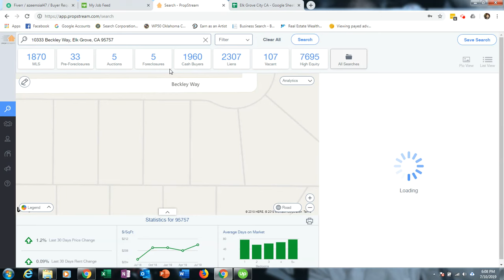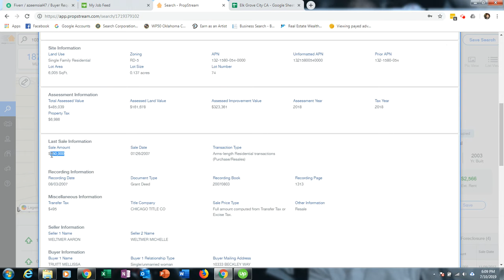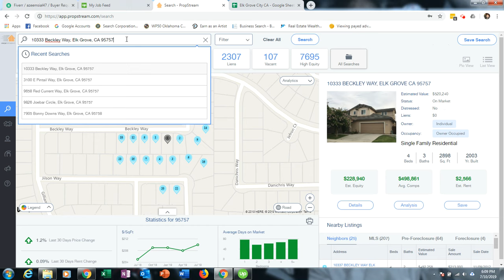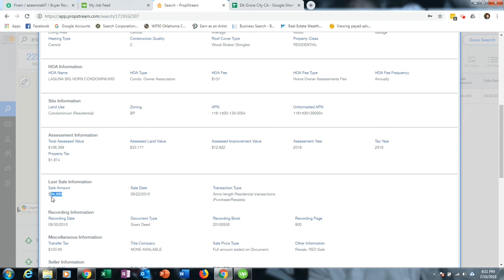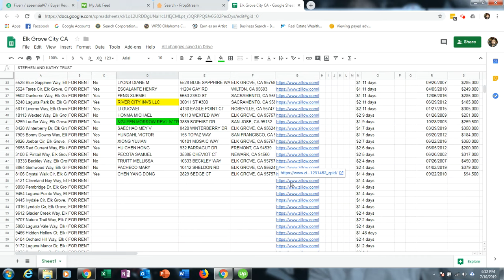How to pull owner info from propstream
online earning ways, upwork work videos, fiverr work videos, funny, informative, kids videos, videos and super cars videos are here on this channel.

This is my channel and in this channel I'm upload only funny movies,I make videos for kids entertainment and fun for every age of person.I shall be very thankful to You Tube Team for making me a chance for celebrating my happiness to others.
I make true and clear videos for kids for helping of Mankind.